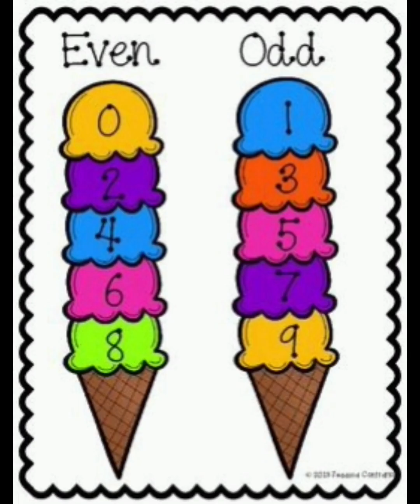Activity on Even & Odd Numbers|Presidency High School|Thatha Nagar Bhongir